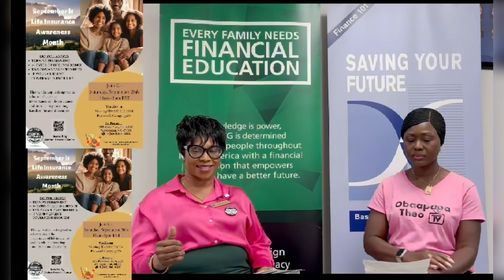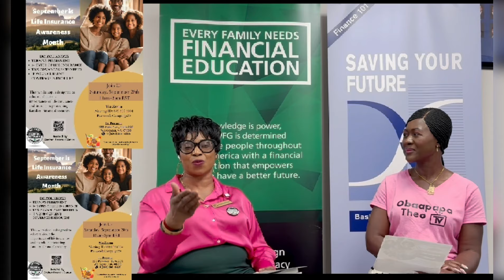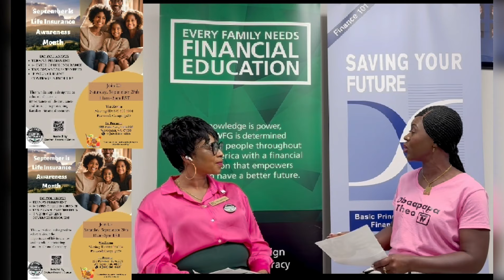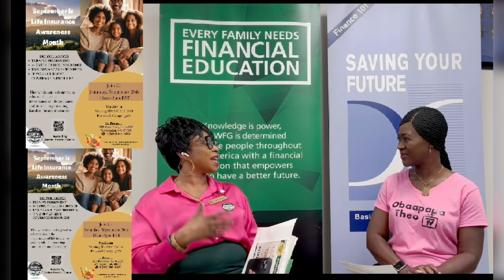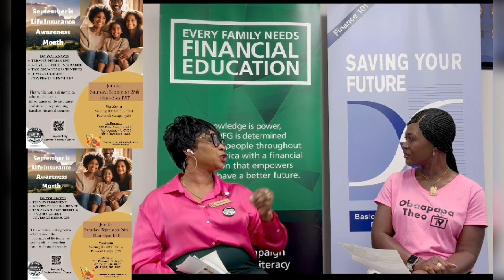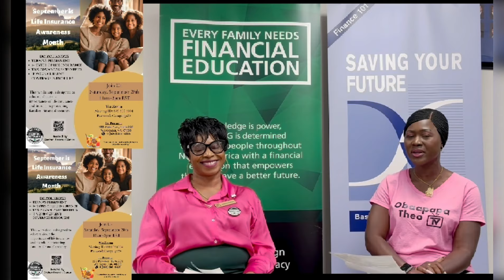Life insurance month with Rev. Rebecca on Life insurance awareness campaign.